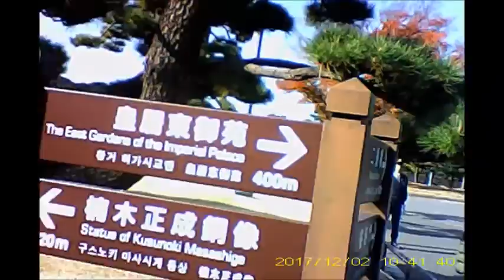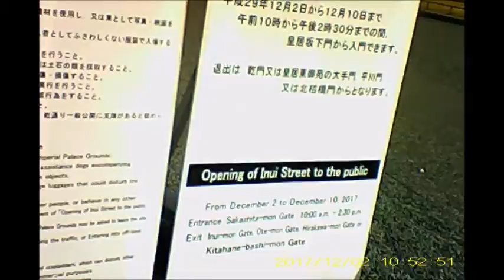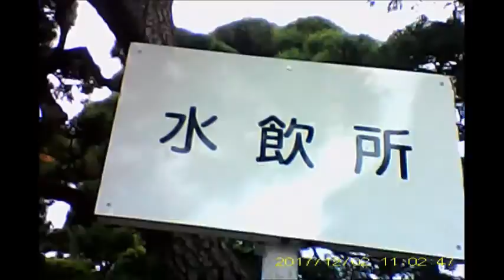皇居20171202乾通りの通り抜け